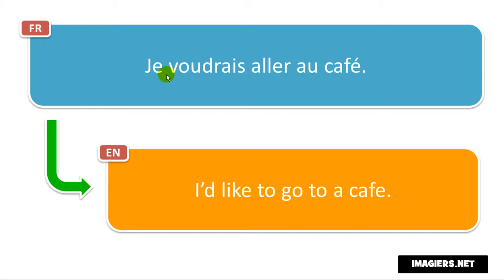النطق الفرنسي # Je voudrais aller au café